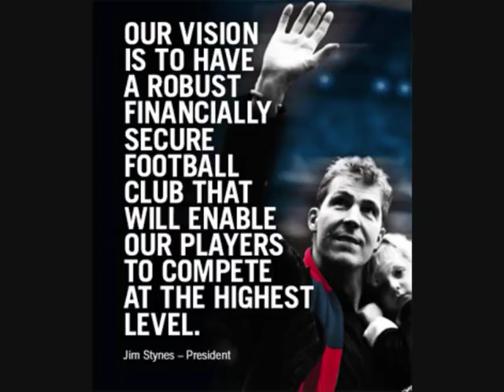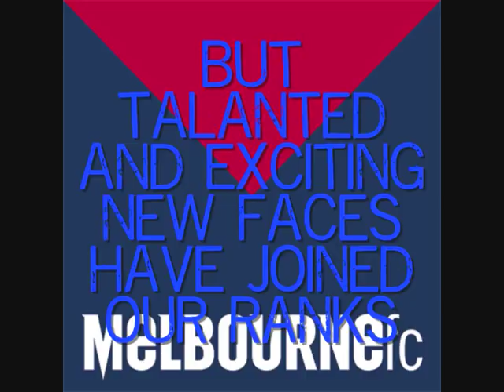Melbourne Demons 2010